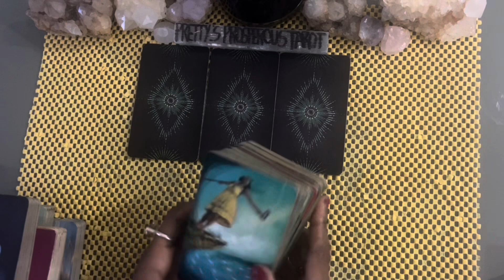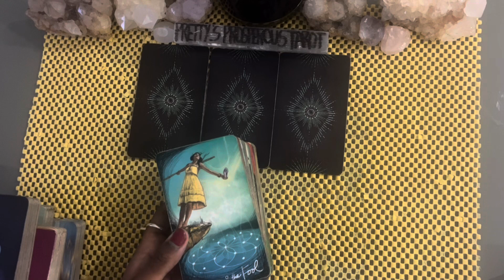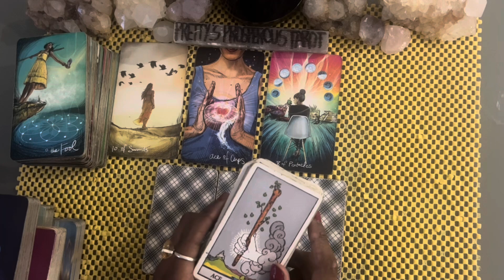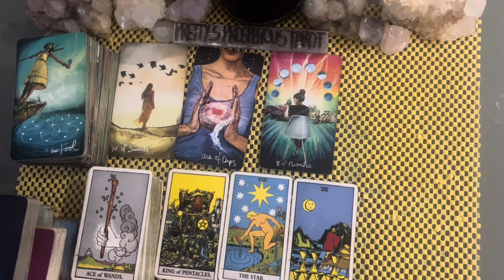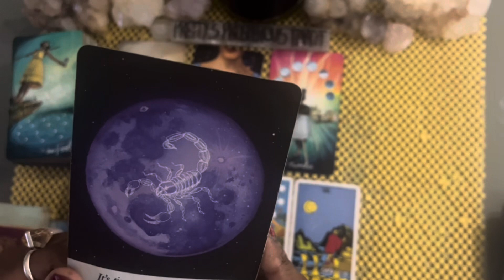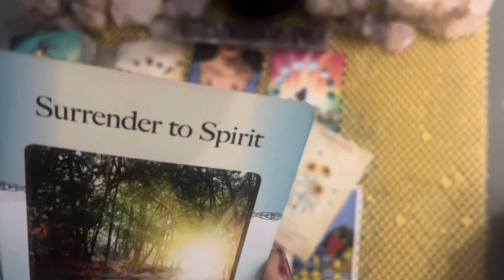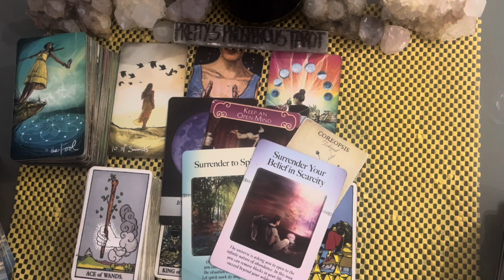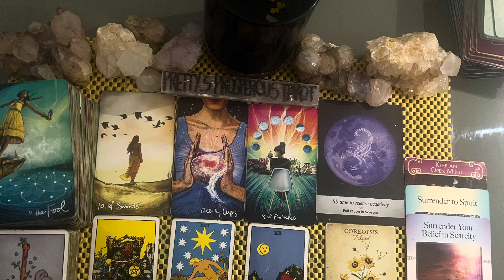Leo love tarot reading ~ Dec 13th ~ love finds you